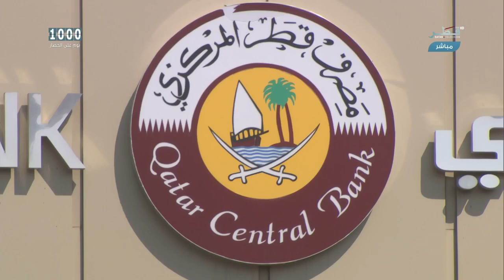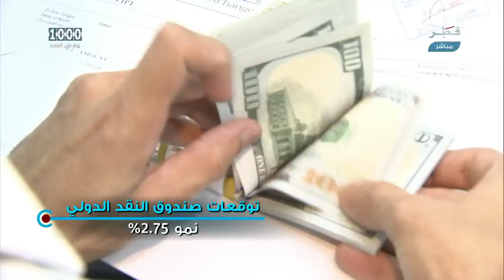الحصار .. رب ضارة نافعة